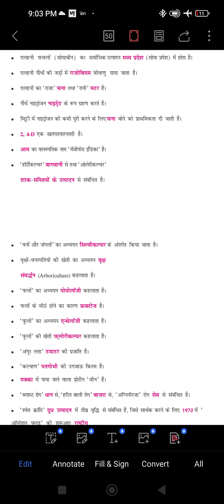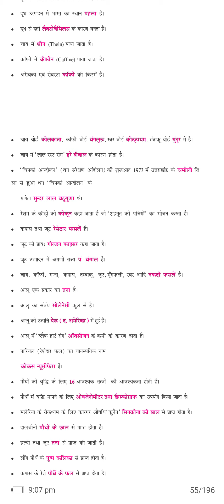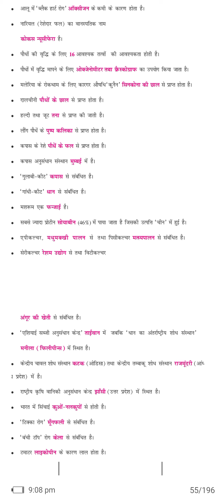RO ARO APS SPE. GK GS SERIES ! PART - 14 | कृषि और पशुपालन